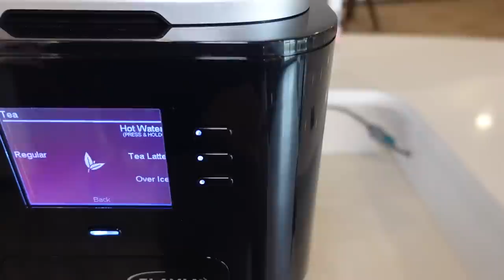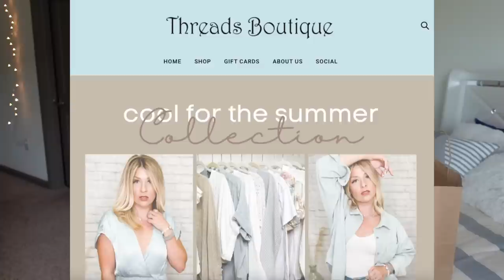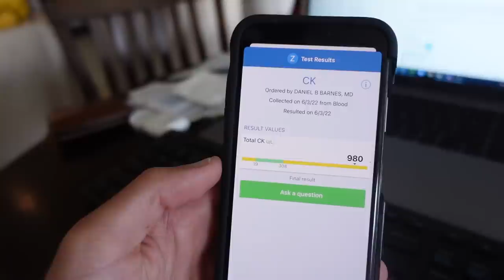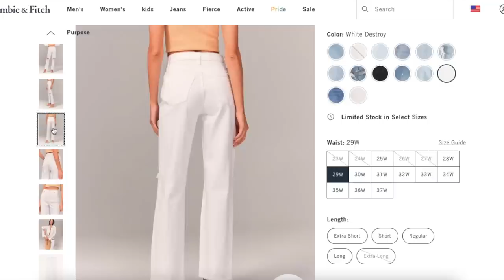adjusting to my NEW LIFE: finding routine, shopping, facing fears + MORE!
My very first week NOT being a TV news reporter!!! It was originally supposed to be a full week in my life, but I got so much footage the first two days, so I figured I'd split it in half! I can't thank you all enough for the support. LOVE YOU!

Hellloooo! My name is Clancy and I'm originally from Long Island, NY. My fiance, Zac, and I decided to put our things in storage and travel the country, starting August 2022. Crazy, right?